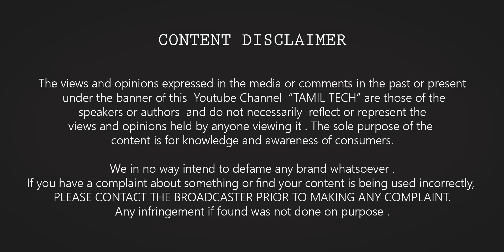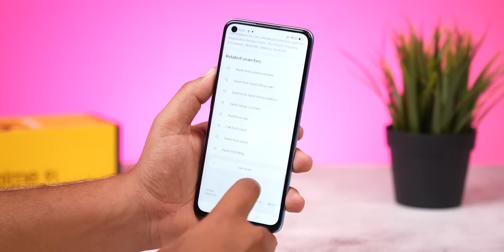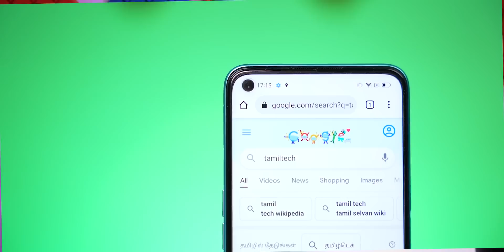வந்தா Launch-பண்ணா.... போனா ரிபீட்டு❗❗🔥 Realme 9i Unboxing | Tamil Tech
In this Video we share our experience about this smartphone Realme 9i - This is not a Review, Watch the video fully and share your thoughts about this mobile with me in the comments.